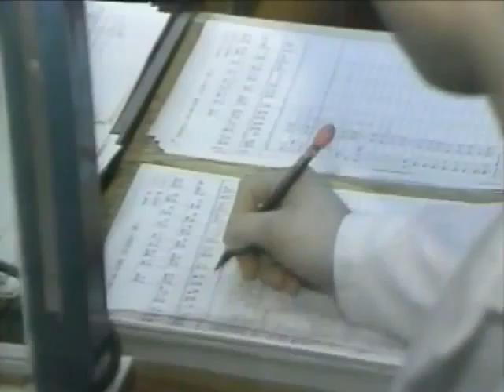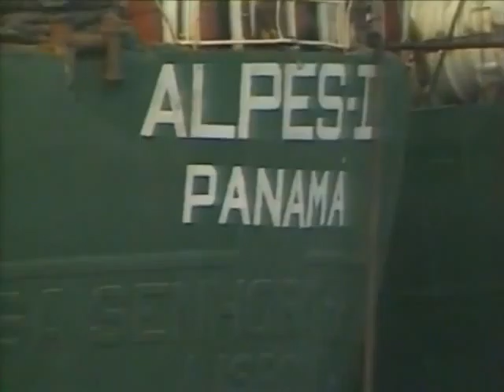1988 | O Fantasma da Frota Branca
Ao contrário do que muita gente imaginava, a entrada de Portugal na Comunidade Europeia em 1986 trouxe vários custos consigo e os tempos actuais comprovam-no mais do que nunca.
Um desses custos foi o enorme impacto na estrutura das pescas no nosso país, provocando um verdadeiro "holocausto" na pesca tradicional e de pequenas embarcações. Mas também a pesca longínqua, a pesca do bacalhau, sofreu com isso e é precisamente esse aspecto que este trabalho de uma TV Canadiana explora em 1988.
O fantasma de um passado cordial de muitas décadas entre dois países, que deixou marcas em várias gerações.